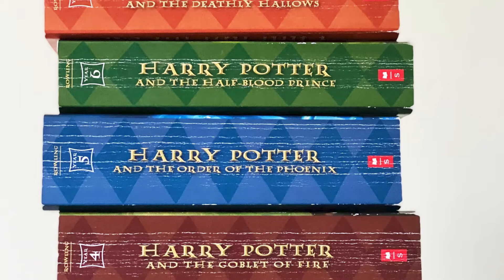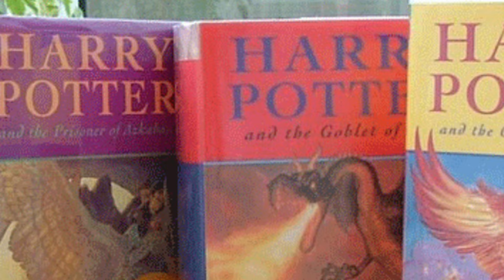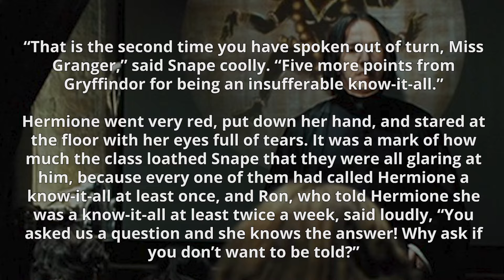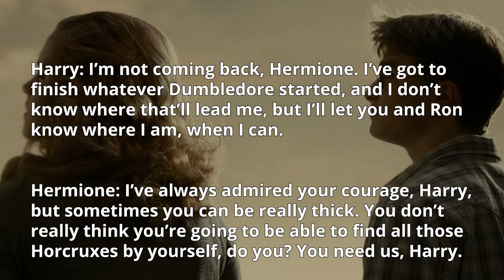Why Harry and Hermione Belong Together - Harry Potter Theory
Welcome to Harry Potter Theory. Today we’re discussing an incredibly scandalous topic: Why Hermione should have been with Harry instead of Ron.

For those of you who are primarily fans of the Harry Potter novels, or enjoy both the books and the movies, I imagine that this particular sentiment sparks outrage at the very mention of the idea. On the other hand, for all you movie loyalists out there, I’m fairly certain many of you are likely nodding your heads along in agreement. And it is for this EXACT reason that I’d like to further define today’s topic – so that there is no confusion on the matter. That is, I only believe that Hermione should have been with Harry in the FILM adaptation of the Harry Potter series. Now, there are exactly three reasons for why I feel this way, and they ALL revolve around the liberties that were taken with Ron, Hermione, and Harry’s characters when translating the books into films.

For Harry, the films seem to have removed his wittier, more rebellious side, turning him into a hero with minimal flaws. In the case of Hermione and Ron, the writers simply seem to have taken away a lot of Ron’s lines and important moments and given them to Hermione, degrading his character and enhancing her’s. As I explain in the other videos, a large component of this may have been to simplify the source of information for the audience. That is, by giving Hermione all of the educational lines in the movies, viewers would clue in that when Hermione was talking, she was often explaining things about the Wizarding World. In my opinion, this was completely unnecessary, and really didn’t make all that much sense. For example, while in the books, yes, Hermione was very intelligent when it came to book learning, it was Ron who was the source of information on how the Wizarding World worked. This made great sense, since Ron, a pureblood wizard born into a magical family, had lived in this world his entire life. Hermione, on the other hand, was a Muggle-born witch, who had no idea that the Wizarding World even existed until she received her letter of acceptance from Hogwarts. In any case, I digress…But that’s just a little bit of backstory for you on some of the MAJOR differences between the book and film versions of these three main characters.

Thumbnail image from movie adaptation of the Deathly Hallows

▼MAILING ADDRESS
HP Theory
BC
V7M 0G4

Thanks!